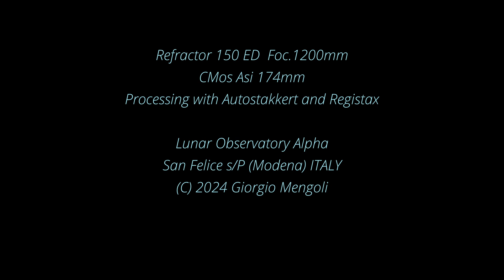Moon with Refractor 150 ED and CMos 174 mm, By Modena (Italy)